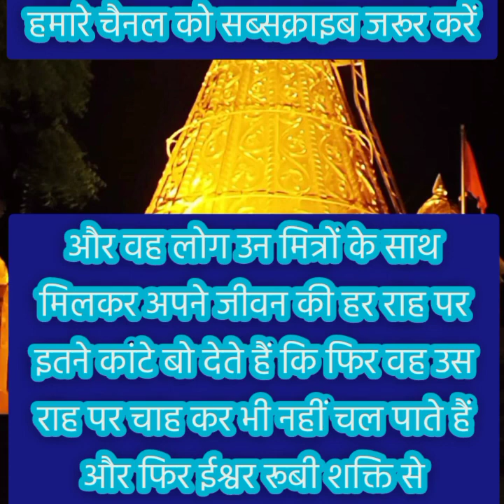तुम्हारे प्रेमी की यह आवाज तुम्हें झकझोर कर रख....